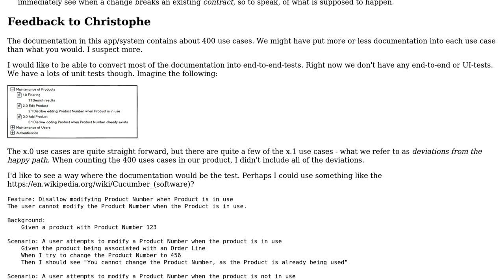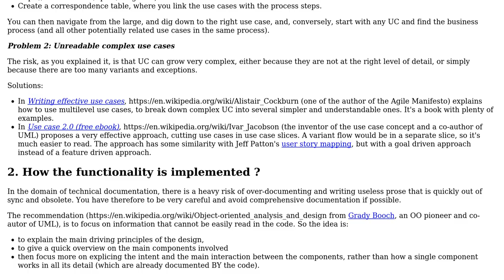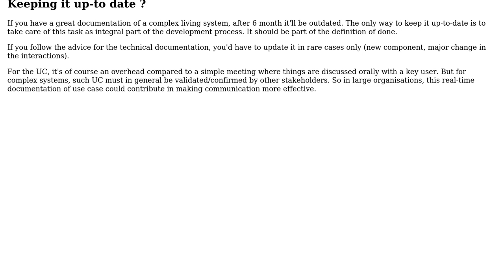Software Engineering: How to keep track of all functionality in a large application?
With thanks & praise to God, and with thanks to the many people who have made this project possible! | Content (except music & images) licensed under CC BY-SA | Music | Images & others | With thanks to user nitech user Ewan user Christophe and the Stack Exchange Network Trademarks are property of their respective owners. You are responsible for your own actions.